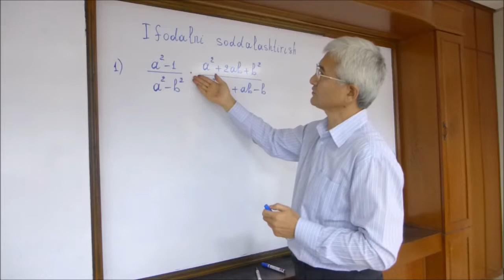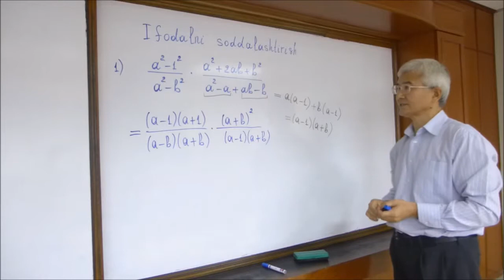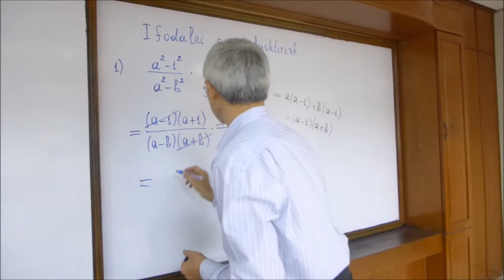7 Ifodalarni soddalashtirishga oid misollar (1)